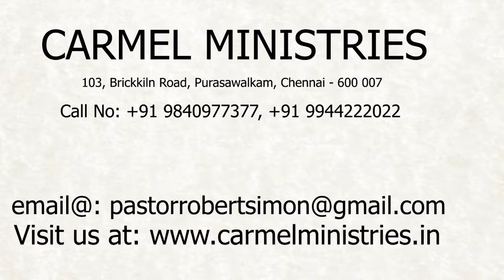மனம் திறந்து பேசுகிறேன் - எண் 46 | போதகர்: இராபர்ட் சைமன் - No. 46 |Pr. Robert Simon - தமிழ் |Tamil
போதகர் / Message By : முனைவர் இராபர்ட் சைமன் / Pr. Robert Simon மொழி / Language : தமிழ் / Tamil நாள் / Date : 21 மே 2020 / 21st May 2020